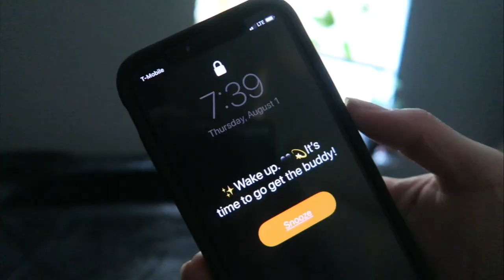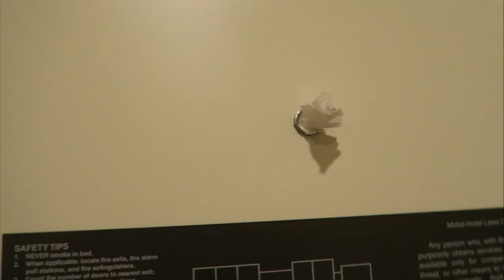Getting My Chihuahua Puppy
I have literally been dreaming about this little guy and it's finally time to bring him home!

the other places

Loverly Music